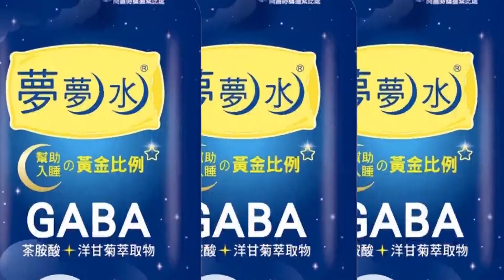【頭條熱搜】陳時中噹黃珊珊"占用市府資源" 柯文哲這樣回酸!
台北 市長 民調 黃珊珊 蔣萬安 陳時中 小吃 酒吧 網軍 請鎖定《頭條開講》YouTube頻道/每週一至週五20:00-22:00